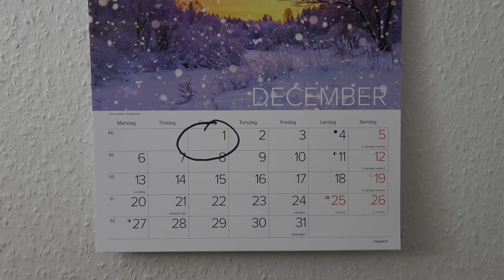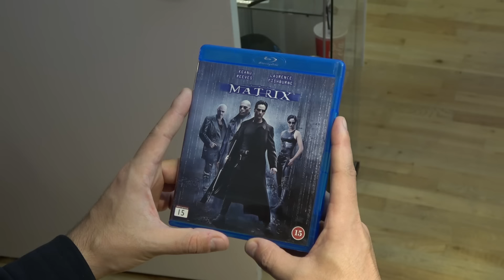Julenissen 3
Følg med for tredje år i træk, hvor Niki får besøg af julenissen.

Mit YouTube setup:

Kamera:
Sony FDR-AX53
Sony A6400

Lyd:
Røde VideoMicro
Sennheiser wireless EW100 G3 med MKE 2-ew GOLD
Røde NT1-A
Røde NTG-2

Lys:
2x 135W Soft Box lys - 5500k

Software:
Adobe Photoshop
Adobe Audition
Cubase